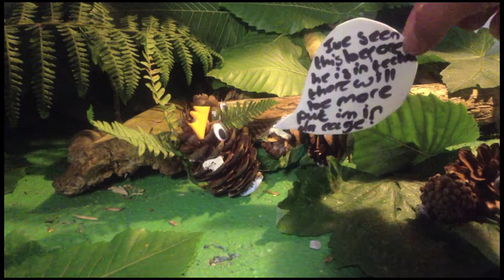The Undergrowth Festival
Created at Inbetweeners Teen Area at Latitude Festival. Enjoy!